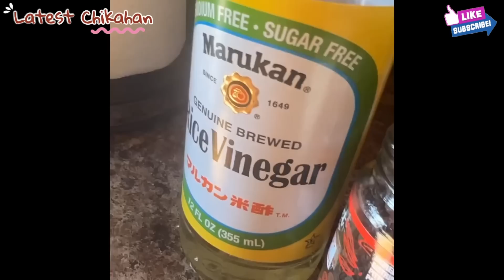K BROSAS SA CASA MALIA NG CELEBRATE NG HOLY WEEK SINAMAHN SI POKWANG ANG DAMING PASALUNONG KAY TISAY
K Brosas ang daming pasalubong kay tisay